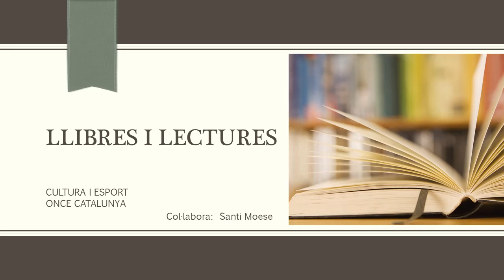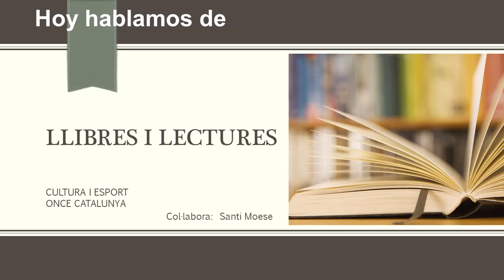Ignacio Martínez de Pisón | Llibres i lectures | Libros y lecturas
El escritor Ignacio Martínez de Pisón visto bajo la perspectiva y el análisis del crítico literario, instructor en tiflotecnología y también escritor: Santi Moese